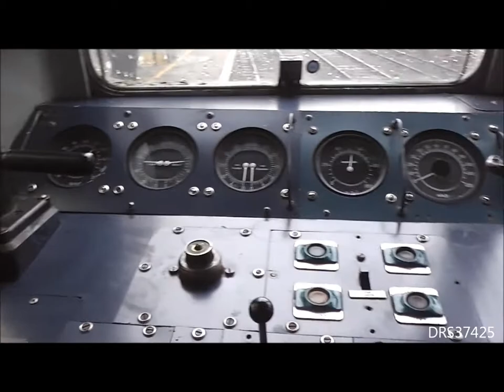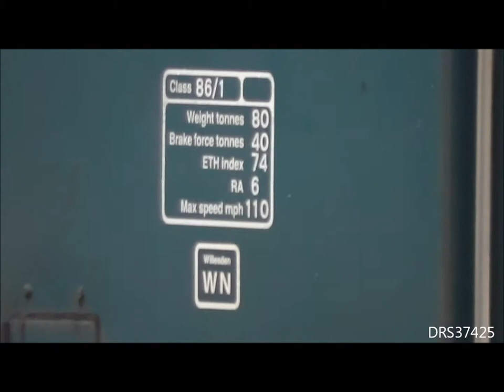Carlisle Ice-Breakers | 86101 and 87002 at Carlisle Railway Station 9/2/13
Filmed in FULL HD.  Clips of 86101 and 87002 at Carlisle, includes clips of inside the cab and engine of 86101 as well as it out for a short run.  Thanks to the driver who let me have a look round the cab.